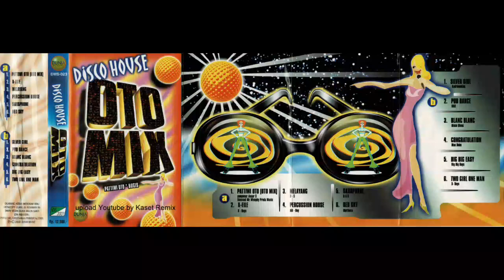Disco House Oto Mix - Side A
DISCO HOUSE OTO MIX
Dunia Records
PT. Dunia Mulya Sakti

Side A :
1. Pattiwi Oto (Oto Mix)
2. X - File
3. Melayang
4. Percussion House
5. Saxophone
6. Red Sky